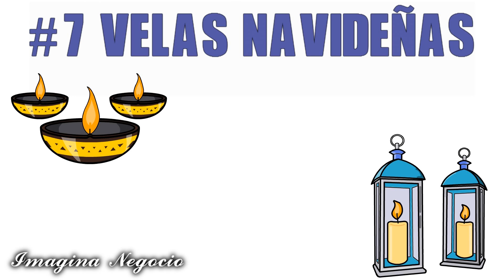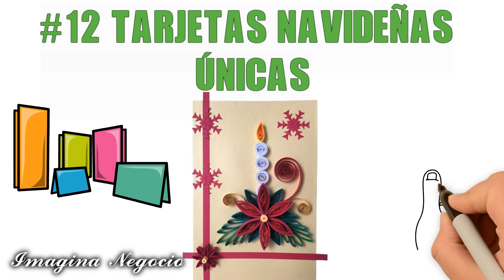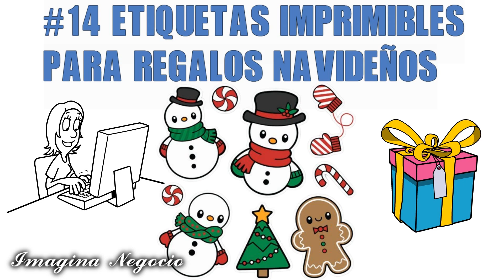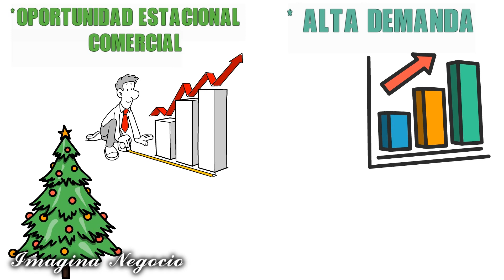18 NEGOCIOS CON MANUALIDADES NAVIDEÑAS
Te muestro algunas manualidades navideñas que puedes hacer en casa para generar ingresos o comenzar tu pequeño negocio.